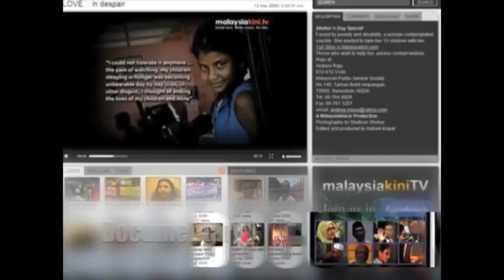Himpunan Hijau rally at Lynas' doorstep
Protestors against Lynas rare earth refinery staged a noisy New Year Eve's protest some 50m away from the gates of the facility this evening.